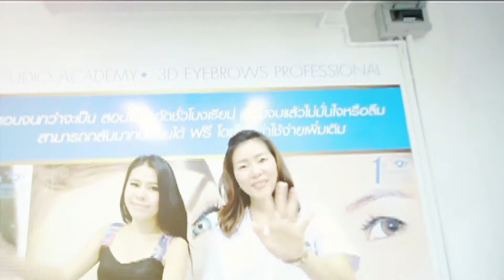new DEMO spot 001แก้ไข